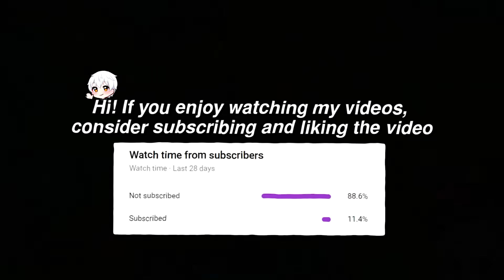THIS IS WHAT I ASK ADCS 😇 | Yozu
IF I'm ever in the lead I always do this trick to guarantee win game :D For more Yozu Lux content like this watch me live @ STREAM

The Editor!